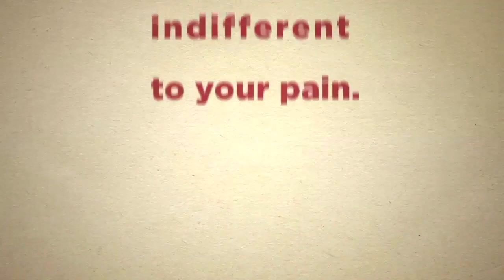Dec 16 Devo